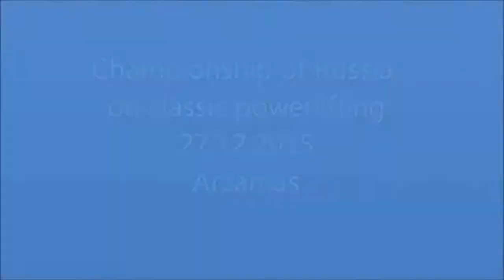Subbota Kseniya RAW total 427,5kg@84kg, Championship of Russia 2015